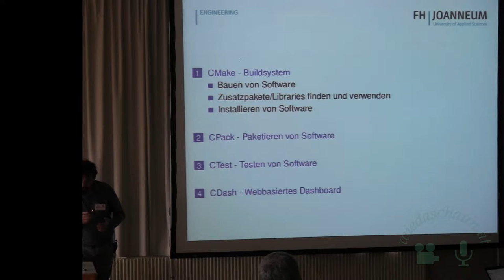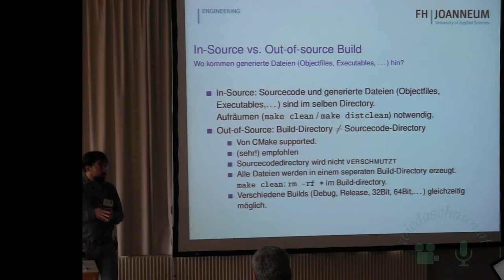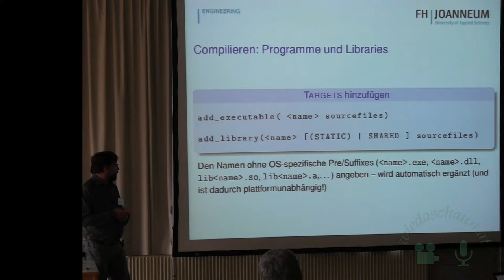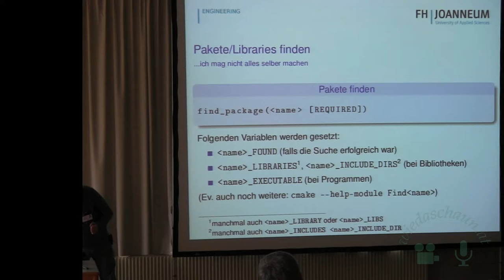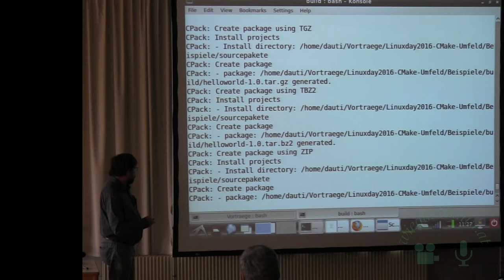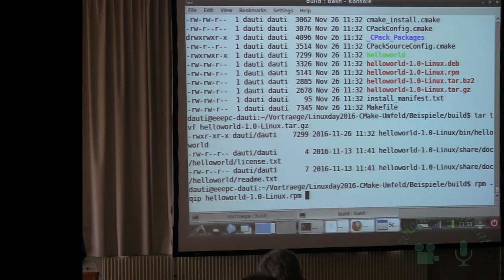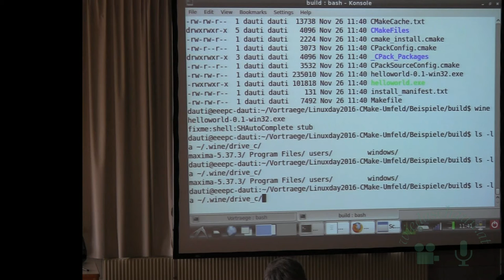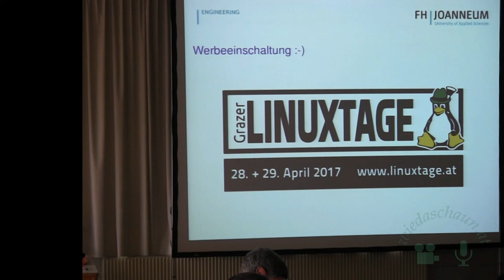Das CMake-Umfeld (Wolfgang Dautermann)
Das CMake-Umfeld
Beginn:
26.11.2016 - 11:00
Raumnummer:
3
Referent:
Wolfgang Dautermann
Zielgruppe:
Profi

CMake ist ein Buildsystem, das bei vielen Programmpaketen inzwischen das GNU autoconf/automake System ersetzt (prominentes Beispiel: KDE).

Doch im CMake-Umfeld gibt es noch mehr:

    CPack um Programme zu paketieren
    CTest um Programme zu testen und
    CDash um Build/Testergebnisse webbasiert darzustellen.

Der Vortrag stellt die Programme aus dem CMake-Umfeld vor.
Material (Downloads):
Jahr:
Vorträge 2016